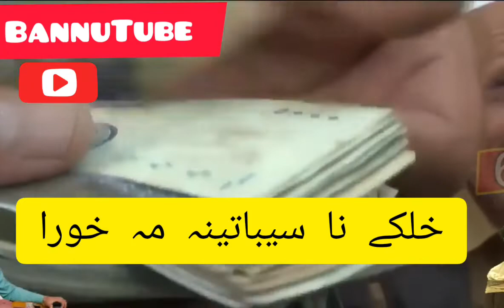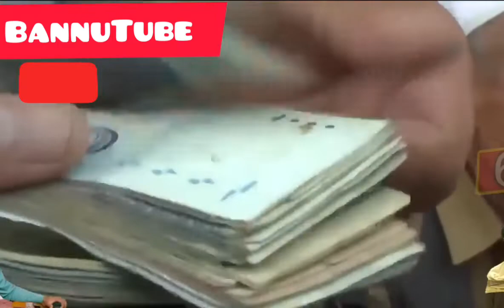Banochi Song | Wakh wodkia khalko na sebatona ma khura خلکو نا سیباتونہ مہ خورا | khalko na notona